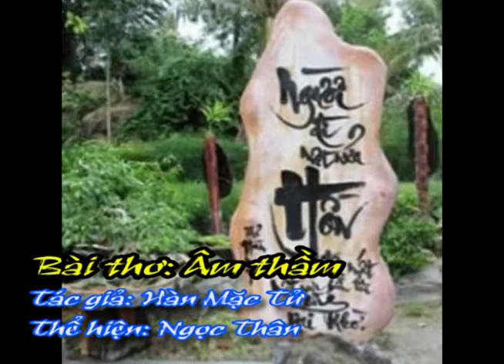Bài thơ: Âm thầm - Tác giả: Hàn Mặc Tử, Thể hiện: Ngọc Thân